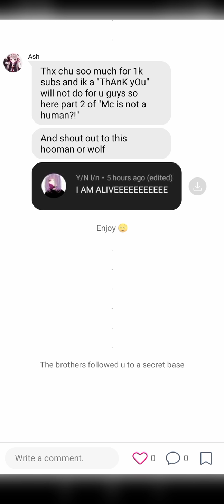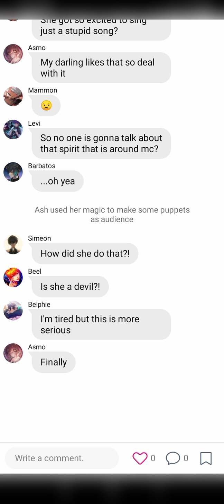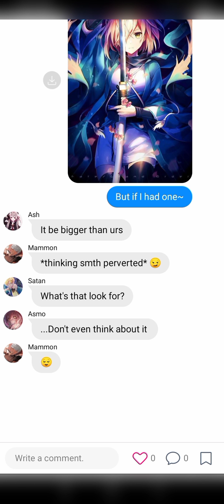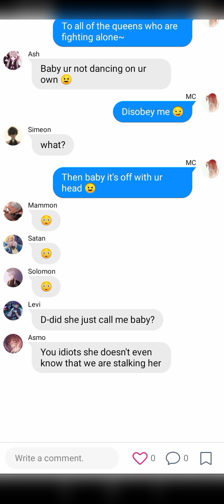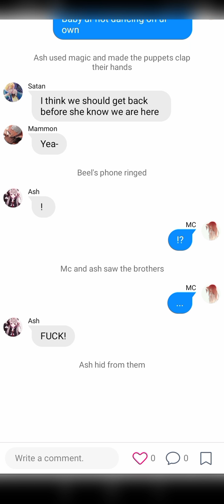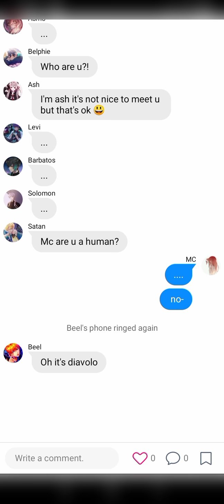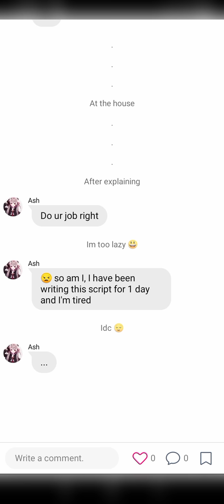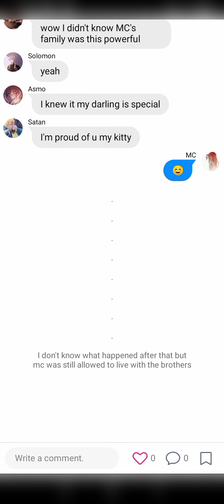Kings and queens lyric prank [] Mc is not a human?! [] 2/2